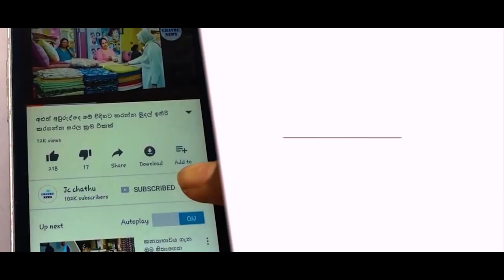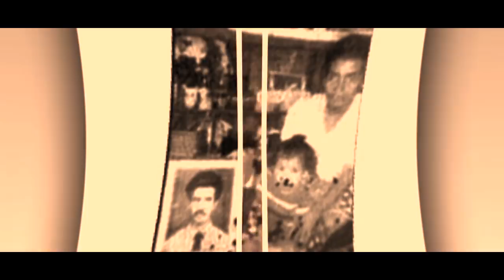රූ 27000කට එක කුස උපන් සහෝදරාට වින කල සුමිත්‍රසේනට දෛවයේ සරදමකට මෙන් මෙලොවදීම අපාගත වෙයි